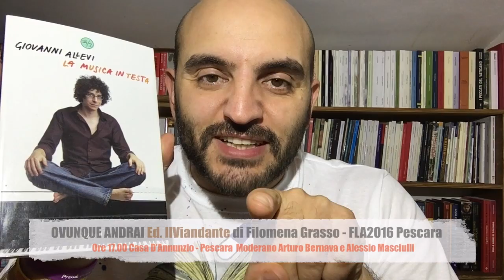Pillole di Libri con Giovanni Allevi